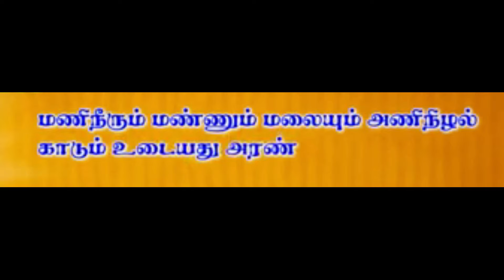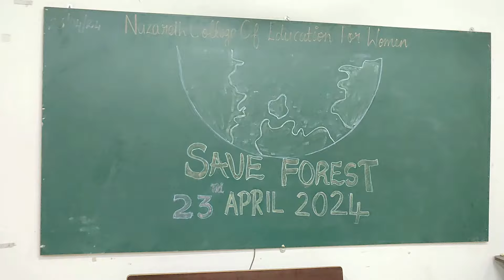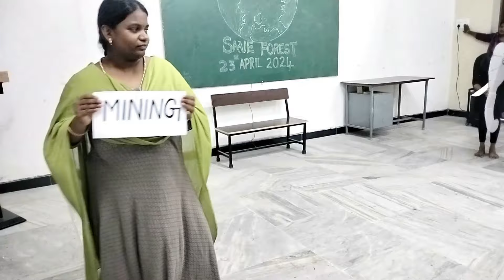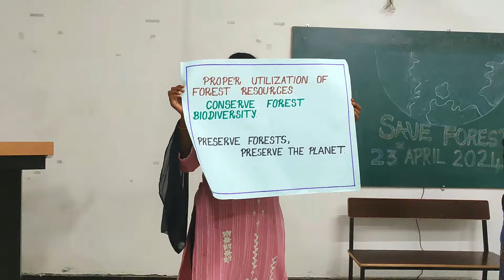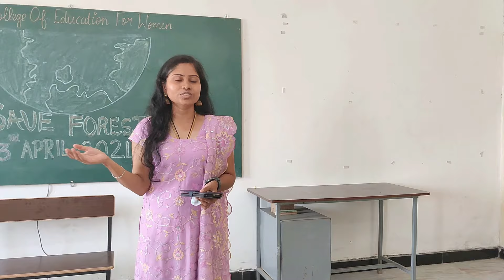Nazareth B.Ed "NSS - Save Trees, Save Forest"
The theme for International Day of Forests 2024 is Forests and Innovation: New Solutions for a Better World. The battle against deforestation requires new technological advancements. Our Teacher Trainees both First and Second year performed their best.
பன்னாட்டு வன நாள் எனப்படும் இந்நாள், ஒவ்வொரு ஆண்டும் மார்ச் 21 இல் சர்வதேசம் முழுவதும் அனுசரிக்கப்படுகிறது. 2012, நவம்பர் 28 இல் ஐக்கிய நாடுகள் பொதுச் சபையின் தீர்மானம் மூலம் நிறுவப்பட்ட இந்நாளை, பல நாடுகள் பல்வேறு நிகழ்வுகளால் கொண்டாடியும், விழிப்புணர்வு ஏற்படுத்தியும் வருகிறது